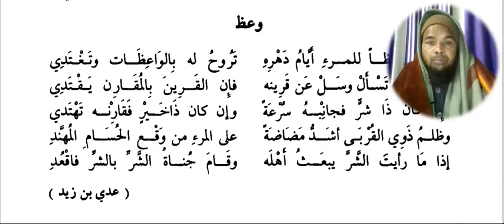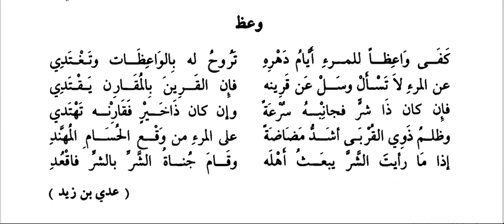Arabic language.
Asslamu Alaikum !

Hazrat!

Taqreer bayanat
Taqreer bayan
Taqreer vidio
Ilm ki fazilat aur hasil karne ka tariqa
Rasheed Rajasthani
Rasheed nadvi
Islahi bayan
Islahi bayanat
Motivational vidio
Abdur Rashid
Abdul Rashid
Rashid miftahi
Rasheed
Rashid
Tarbiyat
Darsequran
Dars e Quran
Darse hadees

Rasheed nadvi
Islahi bayan
Islahi bayanat
Motivational vidio
Abdur Rashid
Abdul Rashid
Rashid miftahi
Rasheed
Rashid
Tarbiyat
Darsequran
Dars e Quran
Darse hadees